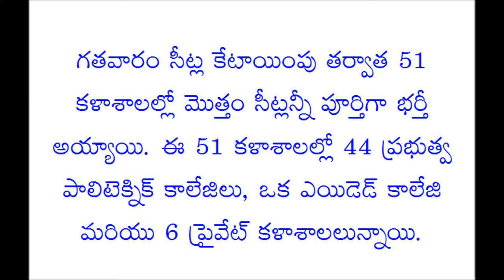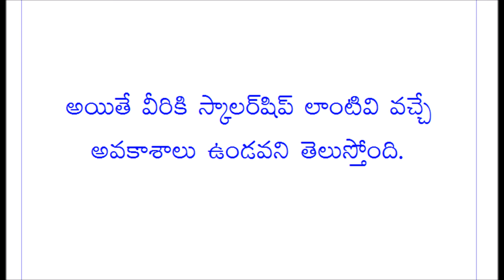Telangana state Polycet Spot Admissions 2018 | Last and Final Chance to Students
Note: TSPOLYCET -III Counselling dates: 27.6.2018 & results from 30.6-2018
Spot Admission - jury 1st 2018 onwards...
tspolycet 2018 Second counseling dates from 11 june 2018.
Telangana state Polycet Spot Admissions 2018. Final chance to get seats ion polytechnic colleges spot admissions.